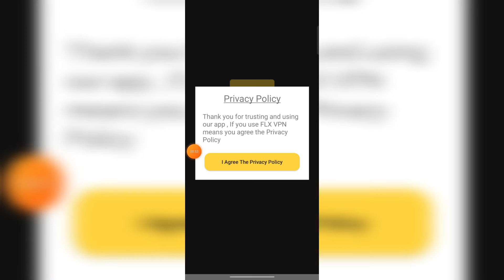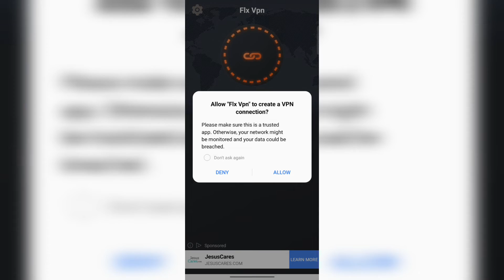Zyf Vpn App kaise use kare ।। How to use zyf vpn App ।। zyf vpn app || zyf vpn secure and fast proxy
ZYFVPN App kaise use kare ।। How to use ZYFVPN App ।। zyfvpn app

Hallo dosto aaj ki video me hma baat karege ZYFVPN App ke bare me